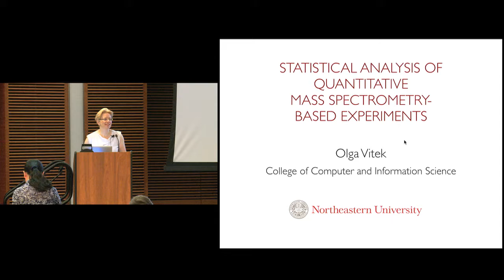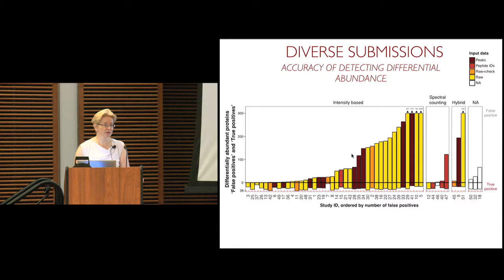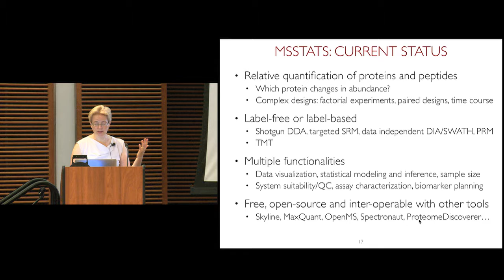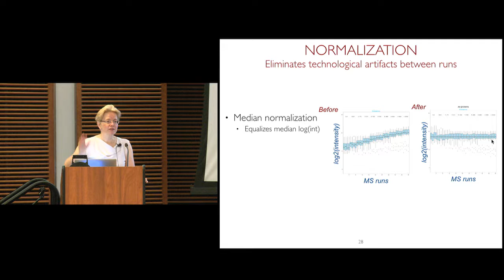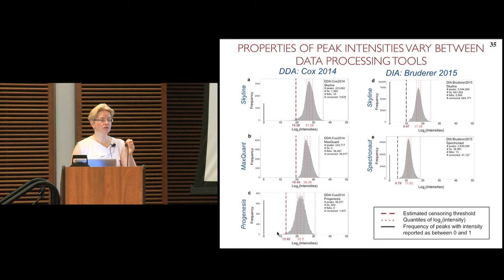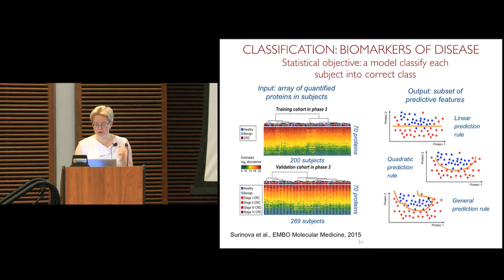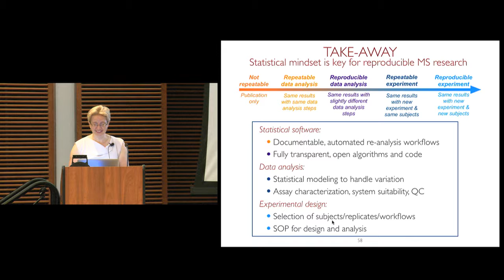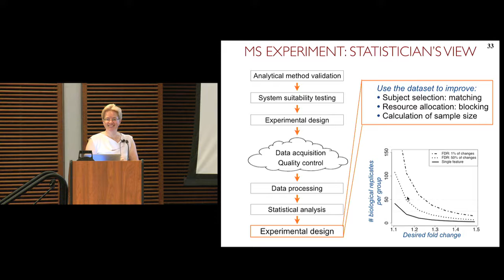2018 North American Mass Spectrometry Summer School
Olga Vitek from Northeastern University delivered a tutorial lecture on Data Analysis.